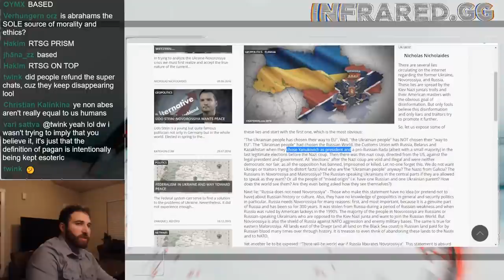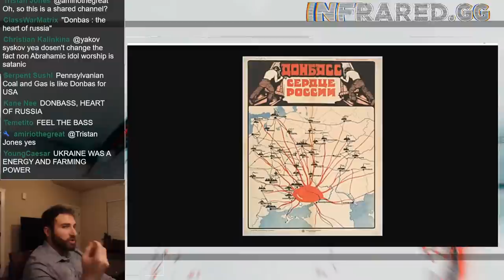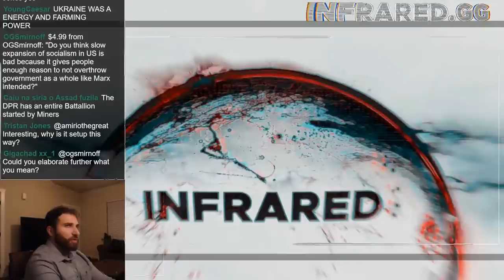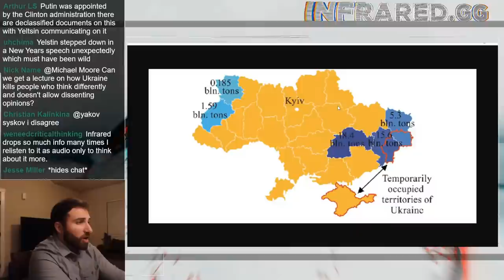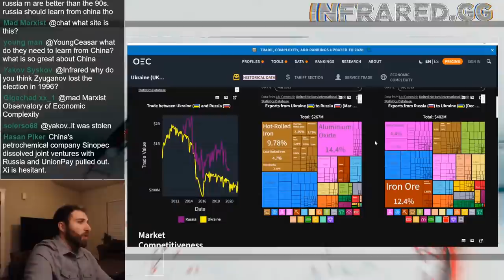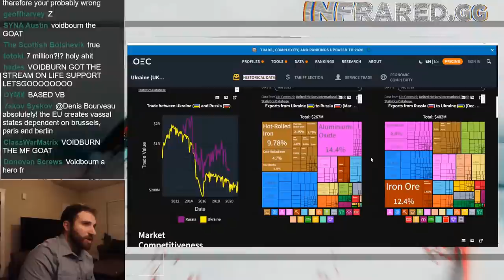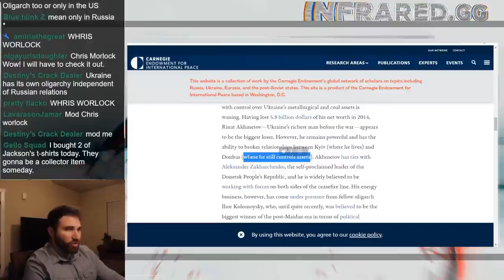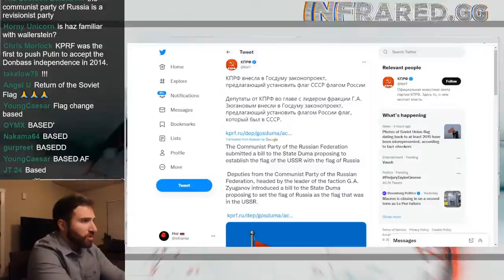A Marxist Analysis of Russia's War in Ukraine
How can we apply the Marxist method of materialist analysis to explain the history leading up to the current events in Ukraine? First, we have to look at the privatizations that followed the dissolution of the Soviet Union, and led to the emergence of an entirely new class...